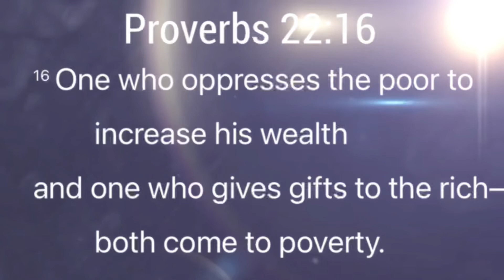Proverbs 22:16👉🏾THIS IS WHY WE HAVE POVERTY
The choice is ours.

To get my ebook Dear Black Man Nobody Likes You.

Lord, I pray anyone that donate, give or sow, receive 7 times more.  in their Finances,  Spiritually, Mentally in their Health in their Strength in their Family and in their Life.